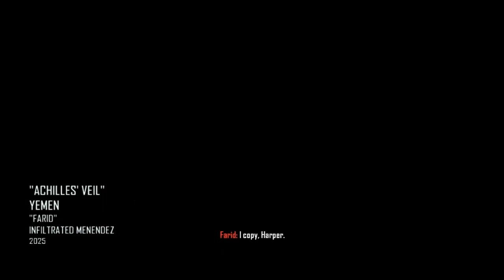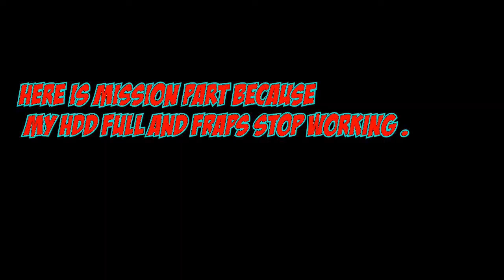Call of Duty Black Ops 2 MISSION ACHILLES VEIL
Please VOTE for me!(click on the black suit man)

► Remember to select 720p HD◄

PC Specs:
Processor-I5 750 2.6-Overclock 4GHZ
GPU:MSI GTX 660 TI Power Edition OC
HDD-640 GB
Ram-8Gb KingSton-1600hz
Case:Recom PowerStation Evo(transparent glass)
Monitor:DELL 23"
Keyboard:SteelSeriers Merc Stealh
Mouse:A4Tech X7
Router :DLINK DIR 615v2
Speakers:Logitech X230 2.1